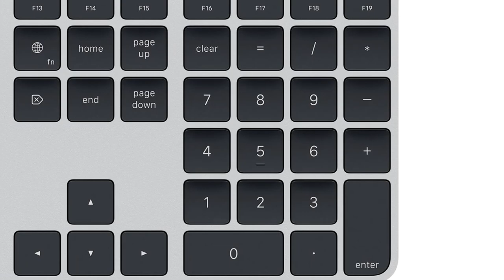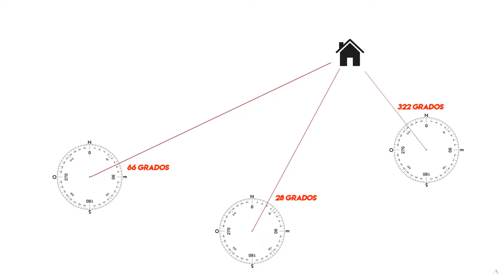TUTORIAL de KEYPAD & BRÚJULA 🧭 | HELL LET LOOSE